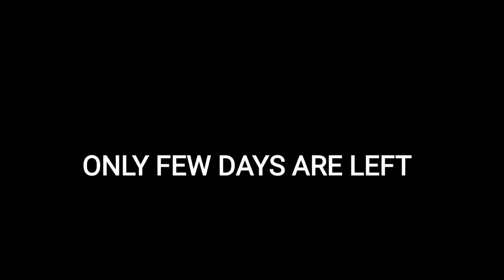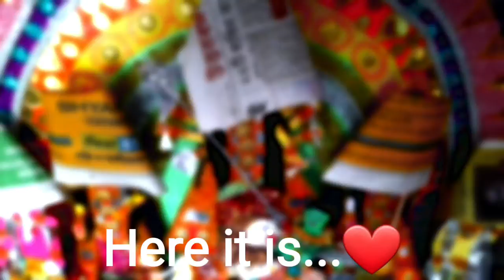Trailer||2021 Durga puja|| Short video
Hi I am Subham , from Siliguri West bengal.For the first time I am uploading my artworks..I make durga pratima by papers and this video is just a trailer or introduction to how I continued making idols from past 11years.I hope you will enjoy it

Edit- kinemaster and alight motion